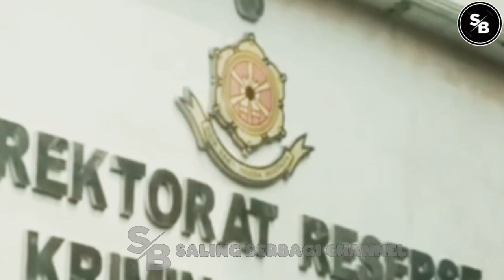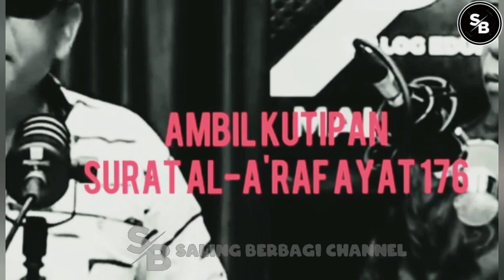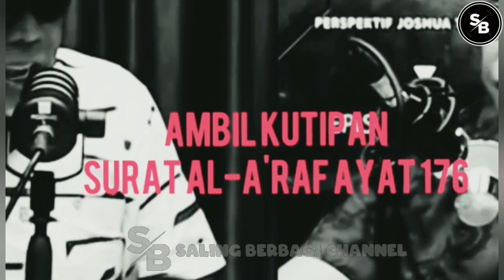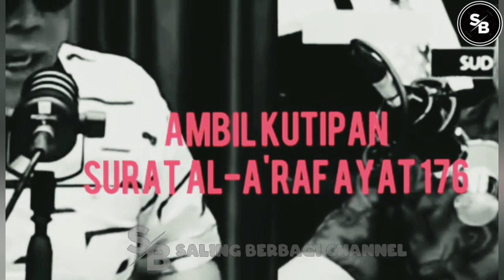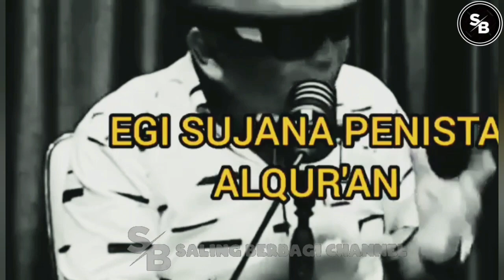TERNYATA🔴INI ''K3BU5UK4N'' EGGI SUDJANA SESUNGGUHNYA DIBONGKAR GUS ARYA?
TERIMAKASIH..!